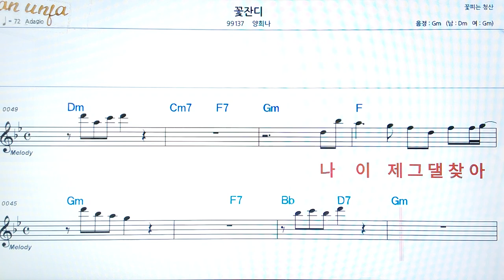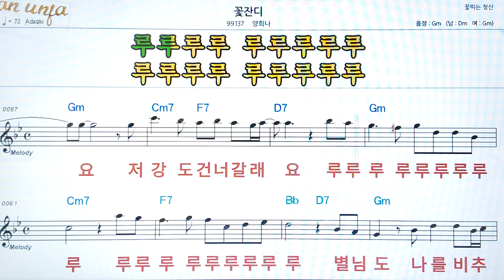꽃잔디/양희나👍악보, 코드,가사,Karaoke*가라오케 반주